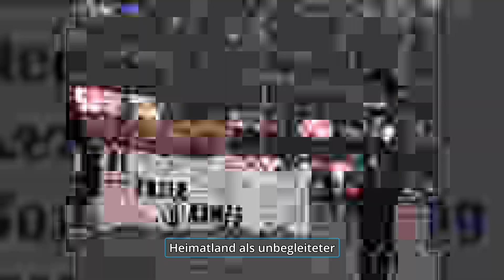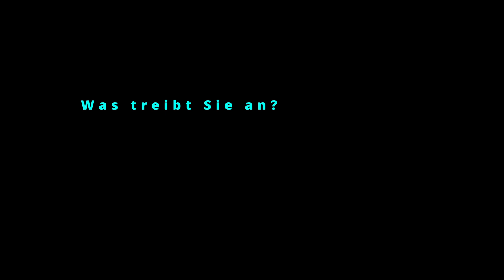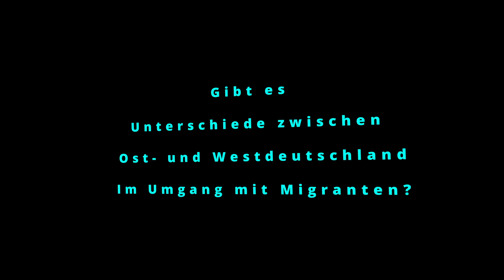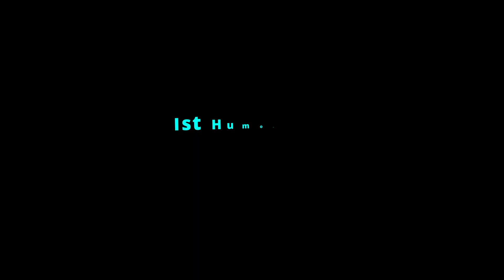10. Thüringer Demokratiepreis - Oumar Diallo für „Internat. Tag gegen Rassismus 2022 Thüringen“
Zum 75. Jahrestag des Grundgesetzes hat Thüringens Minister für Bildung, Jugend und Sport am Abend des 23. Mai 2024 in Erfurt den Thüringer Demokratiepreis an sieben Personen, Initiativen und Projekte vergeben.

Hauptpreisträger ist in diesem Jahr Oumar Diallo für sein Engagement für den „Internationalen Tag gegen Rassismus 2022 Thüringen“ sowie das Sichtbarmachen struktureller Benachteiligung von Rassismus betroffenen Menschen in Thüringen.
Den 2. Hauptpreis erhält das Demokratieprojekt der Vogtlandwerke gGmbH sowie Elisabeth Hieke und René Markert.
Der 3. Hauptpreis geht an das Kinder- und Jugendparlament im Landkreis Nordhausen für das Projekt „Genderdiversität“.
Die vier Anerkennungspreise erhalten Prof. Dr. Uwe Hoßfeld und Dr. Karl Porges von der Friedrich-Schiller-Universität Jena, die Arbeitsgruppe der Schulsozialarbeiter*innen im Landkreis Eichsfeld, Erika Schirmer und das überparteiliche Bündnis „Nordhausen zusammen“ sowie das Landesnetzwerk der Migrant*innenorganisationen MigraNetz Thüringen e.V..

Minister Helmut Holter erklärt: „Die Preisträgerinnen und Preisträger haben sich in besonderer Weise um Demokratie und gesellschaftliches Zusammenleben in Thüringen verdient gemacht. Sie setzen sich für die Grund- und Menschenrechte und für die Stärkung des gesellschaftlichen Zusammenhalts ein und stehen stellvertretend für die Vielzahl der Thüringerinnen und Thüringer, die sich tagtäglich zivilgesellschaftlich engagieren. Unser Grundgesetz vertritt ein weltoffenes und tolerantes Menschen- und Weltbild, und dieses pflegen und stärken wir mit dem Landesprogramm für Demokratie, Toleranz und Weltoffenheit.“

Die Verleihung des Thüringer Demokratiepreises fand 2024 zum zehnten Mal statt. Der Preis wird durch das Thüringer Landesprogramm für Demokratie, Toleranz und Weltoffenheit ausgelobt und würdigt das Engagement der Menschen und Initiativen, die sich vor Ort mit hohem persönlichen Einsatz für eine aufgeschlossene und vielfältige Gesellschaft einsetzen. Die Auszeichnung versteht sich als Beitrag zur öffentlichen Wertschätzung und Anerkennung von Menschen, Vereinen und Initiativen, die aktiv für ein demokratisches Miteinander eintreten und dabei neue Ideen umsetzen.

Den Preis erhalten seit 2013 innovative Projekte oder Einzelpersonen, die sich mit ihrem vielfältigen Engagement für eine demokratische und offene Alltagskultur besonders verdient gemacht haben. Initiativen, Vereine und Verbände, regionale Projekte sowie Einzelpersonen können vorgeschlagen werden oder sich selbst bewerben.

Die Auswahl der Preistragenden erfolgt durch eine Jury aus Vertreterinnen und Vertretern aus Thüringer Bürger*innenbündnissen, Medien, Wissenschaft, Wirtschaft, Sozialverbänden und Kirchen sowie junger Menschen. Den Juryvorsitz hat Bildungsminister Helmut Holter.